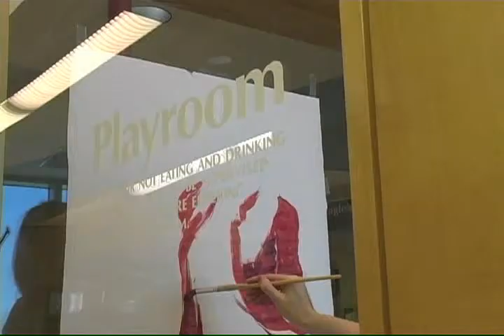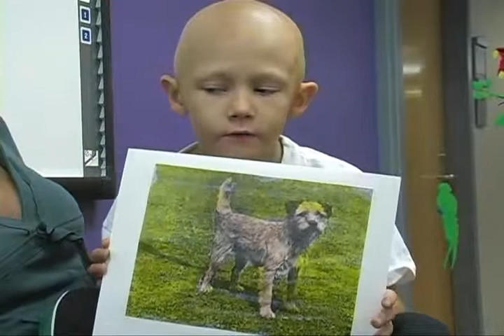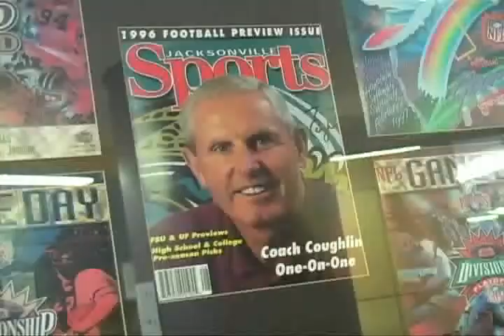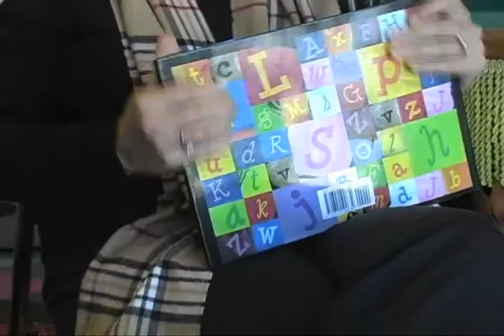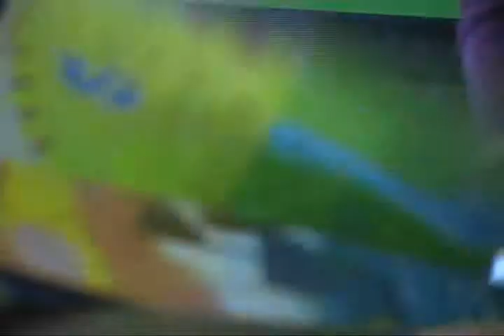A Brush with Hope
By Shannon Heath featuring the Jacksonville, Florida non-profit Art with a Heart in Healthcare who's mission is to provide personalized fine art experiences that enhance the healing process for patients and their families.